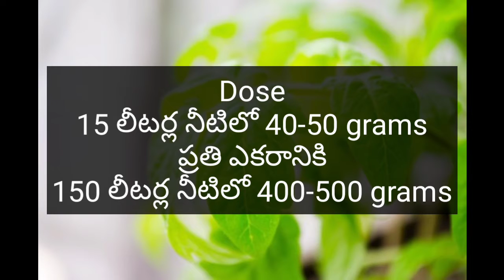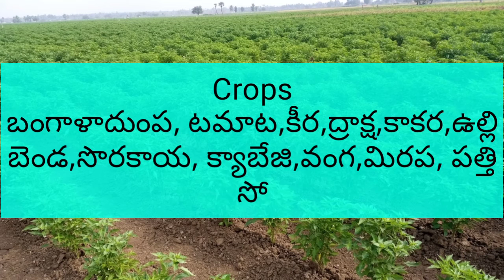Top 3 Best Fungicides | Indofil Sprint | Indofil Sitara | Indofil Moximate | The Advance Agritech